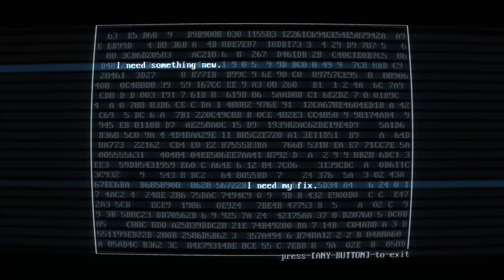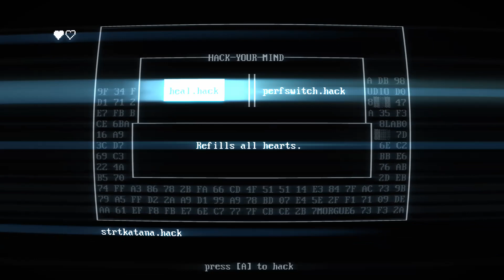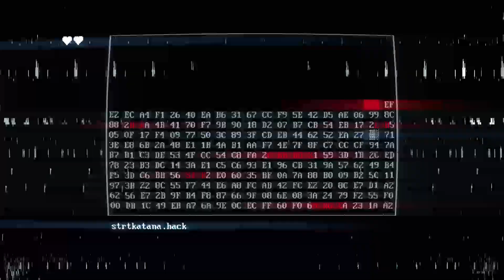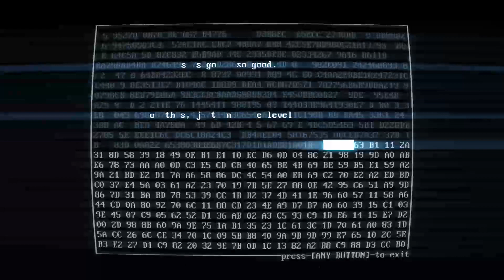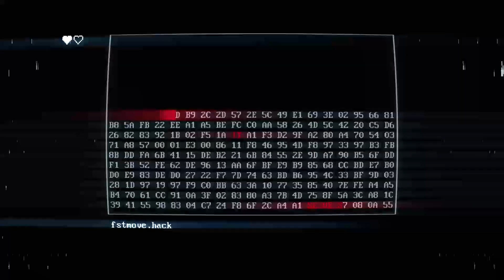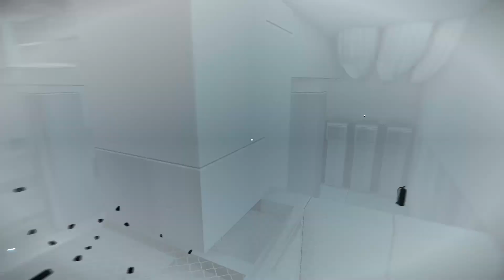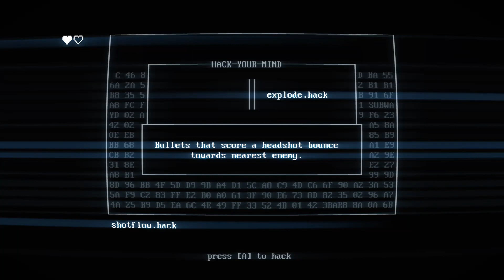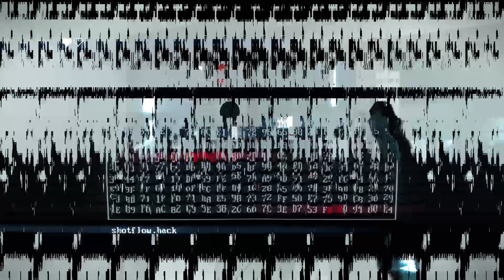SuperHot: Mind Control Delete pt.5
(Gaming)

Xbox - @LilEmperor25 |
PSN - @CleanR1ch |

(Music)

(Social Media)